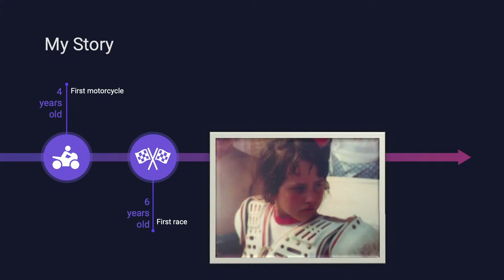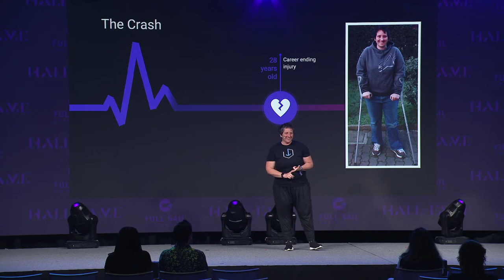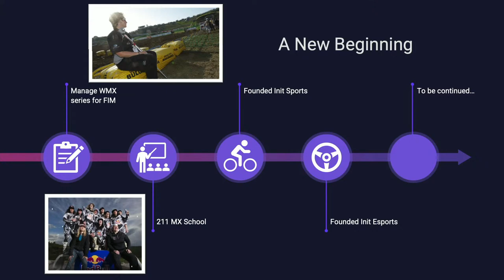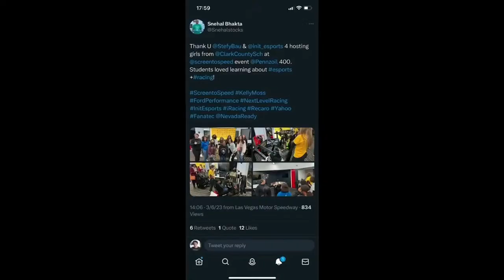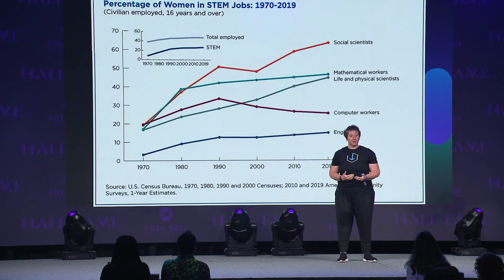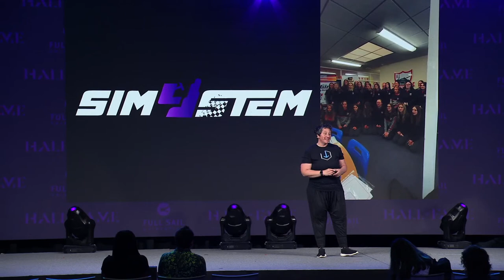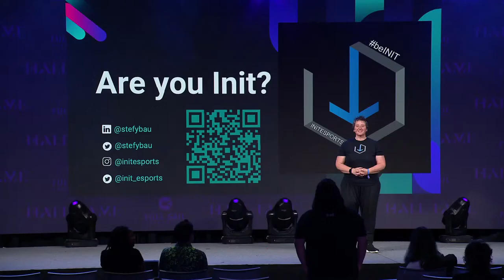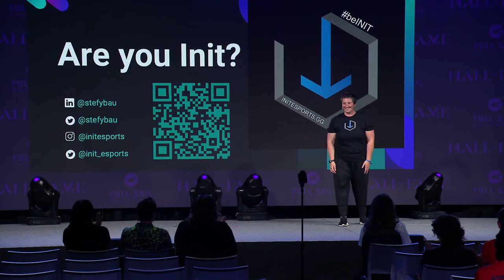Don’t Let Go of the Handlebars | Full Sail University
Italian-born Stefy Bau was one of the fastest women motocross racers in the world before retiring from the sport at the age of 28 after a career-ending injury. For this seven-time Italian champion, two-time WMX (USA) champion, and three-time world champion, life changed in an instant, but Stefy used the lessons she learned as a professional athlete to overcome injury, challenge herself to keep taking chances and find new inspiration. Today, Stefy is the founder and CEO of Init Esports, which produces online video game competitions and real-life tournaments with a focus on bringing more women and minorities into motorsports through sim racing and motorcycle gaming events.

Albert Einstein said, "Life is like riding a bicycle [or a motorcycle in Stefy’s case] -- in order to keep your balance, you must keep moving." But, sometimes, the ride can be bumpy and unpredictable, and it's easy to lose our grip on the handlebar.

In this talk, Stefy will discuss the importance of holding on to the handlebars, even when life throws us curveballs. The handlebar represents our values, our goals, and our dreams, and it's what keeps us on the right path. Stefy will share her personal stories and insights on how to stay focused, keep your momentum, and overcome those unavoidable obstacles along the way.

Speaker:
Stefy Bau

Moderator:
Caitlin Delossantos